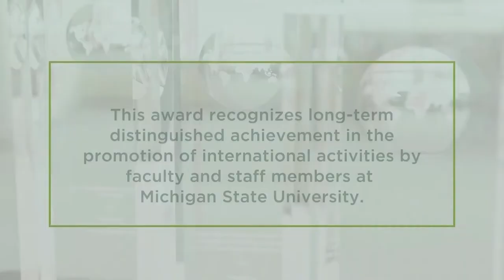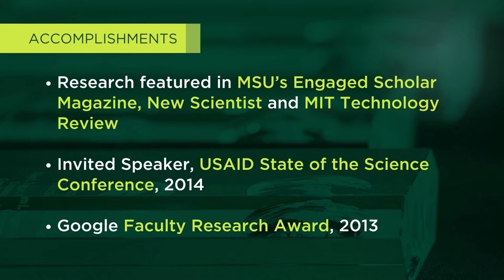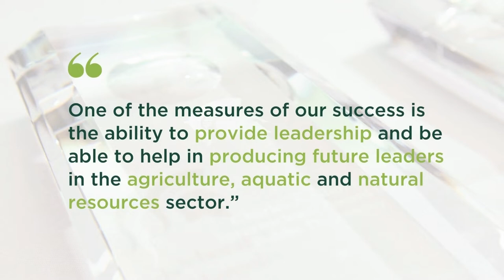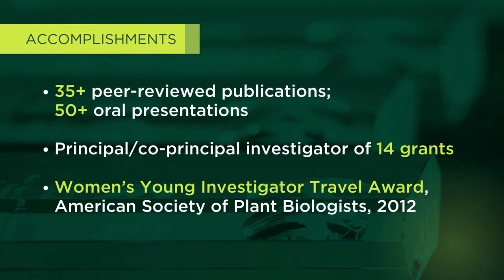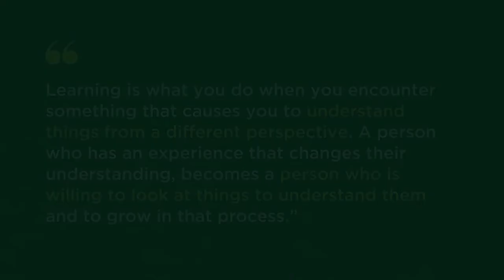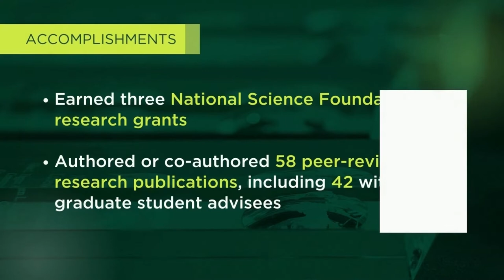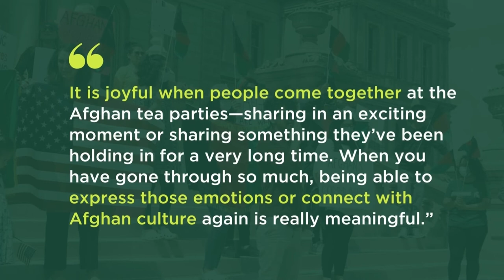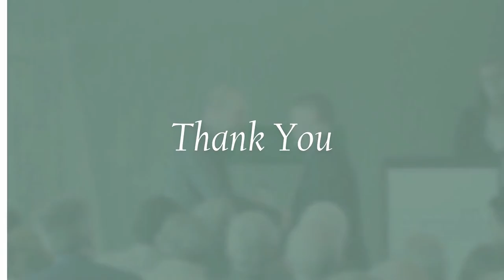2022 MSU International Awards Ceremony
Now in its 32nd year, the International Awards program celebrates contributions by MSU faculty, students and community members in international research, teaching and outreach.

“MSU’s global community is proud to recognize the creativity, resilience and compassion evident in the accomplishments of this year’s award recipients,” said Steven D. Hanson, associate provost and dean for MSU International Studies and Programs. “These exceptional Spartans have contributed positive, lasting change across the world, creating new paths to global engagement in truly extraordinary times.”